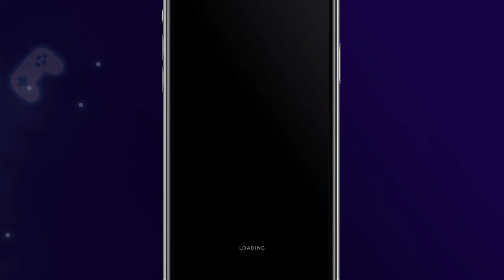Monument Valley + Apple Arcade - Chapter 1 & 2 | Gameplay Tutorial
Monument Valley + Apple Arcade - Chapter 1 & 2 The Garden | Gameplay Tutorial

📱APP DESCRIPTION

""One of the very finest hours, and the value of such a thing is incalculable"" - Kotaku

""Brilliant design... stayed with me like a dream I didn't want to forget... 9/10"" - Polygon
""Monument Valley stuns with its serenity... each screen is a work of art"" - Huffington Post
""Almost impossibly gorgeous... a feast for your senses... 5/5"" - Touch Arcade
“Monument Valley is the most elegant game i have ever played” - Tim Schafer
BEAUTIFUL
Inspired by minimalist 3D design, optical illusions and palaces and temples from around the world, every monument is a unique, hand-crafted world to explore.

Twist and drag to reshape the world and help Ida to explore. Designed to be easy for everyone to pick up, enjoy and complete.

SOUND
Audio reacts to your manipulation of the world to provide a surreal and beautiful soundscape. Best experienced with headphones.